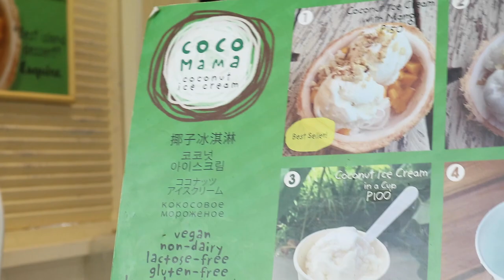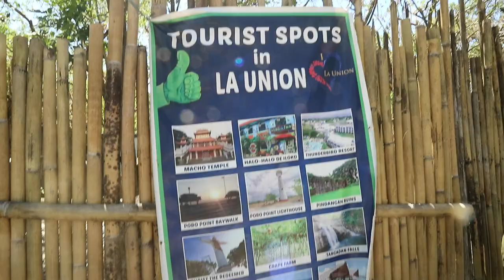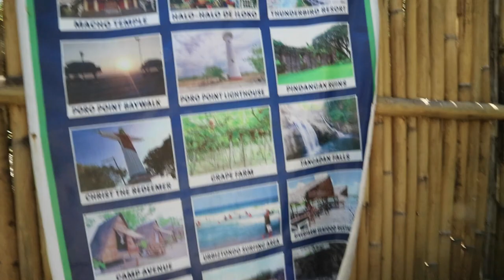DAY 1 LA UNION VLOG (MURANG ACCOMODATION?) by Chase Salazar